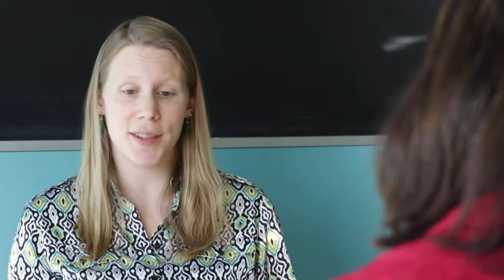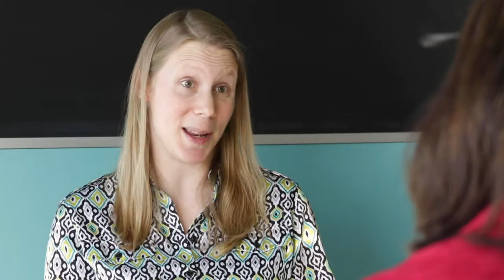Coffeeshop Astrophysics- Higgs Boson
In the world of everything on the smallest of scales, how does particle physics try to explain our universe, and what is the role of the enigmatic "Higgs Boson?" Back in 2012 this particle rose to somewhat of a celebrity status as CERN, home of the world's largest particle accelerator, made the announcement of the discovery of this particle. Join us for this talk to listen to our special guest Dr. Vincent Smith, honorary visiting lecturer at the University of Bristol in the UK, gives an exciting and insightful look into the what the Higgs Boson is and how it completes the so-called "Standard Model" of particle physics. Dr. Smith has worked at CERN and so will give us a first-hand look at the science that takes place there!

Video by Nate Schardin